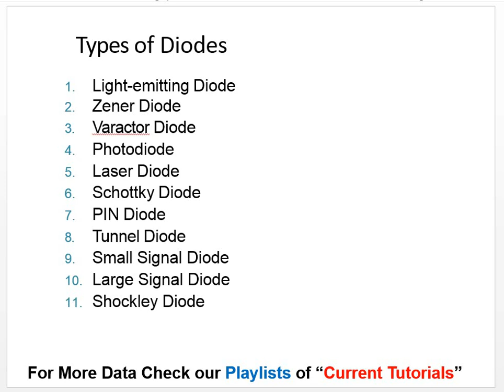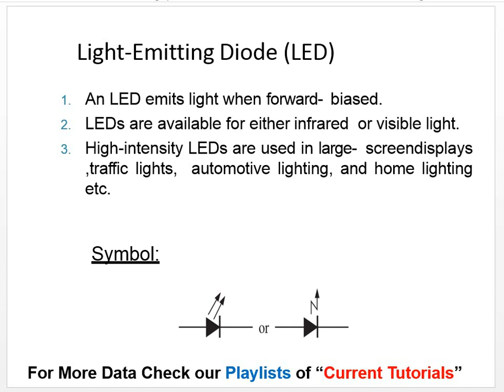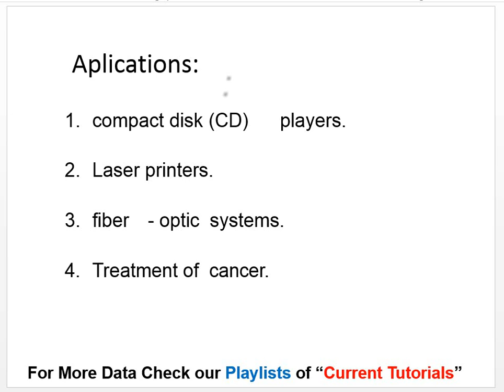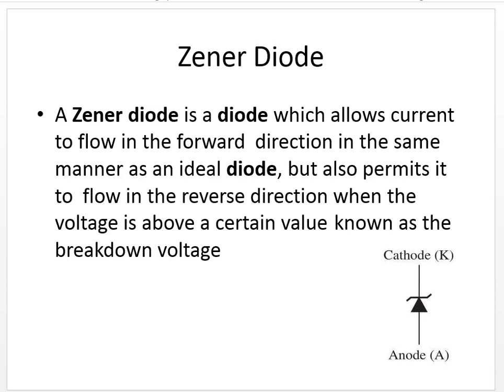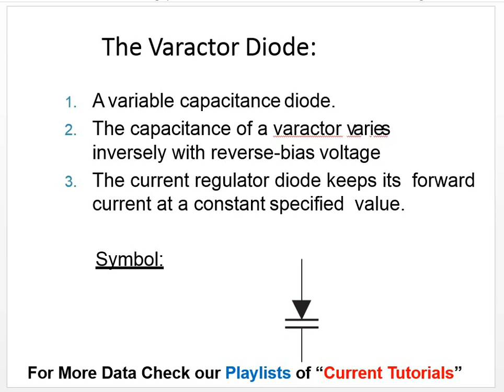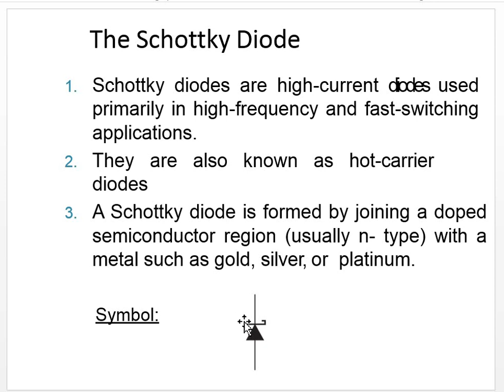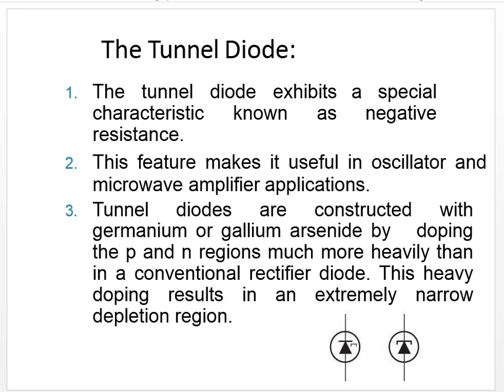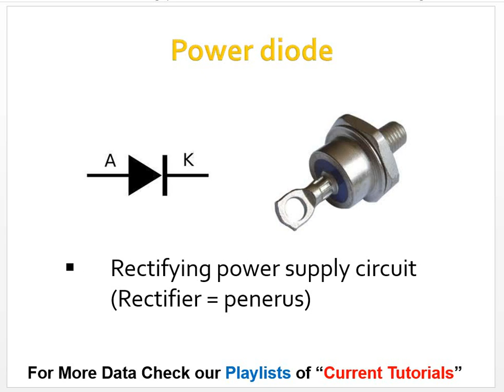Types of Diode | Diode Applications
Light-emitting Diode
Zener Diode
Varactor Diode
Photodiode
Laser Diode
Schottky Diode
PIN Diode
Tunnel Diode
Small Signal Diode
Large Signal Diode
Shockley Diode